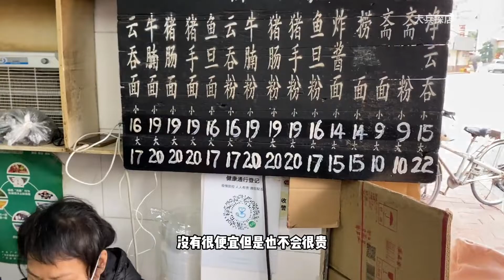广州第一牛腩河粉，31年老字号，牛腩大块入味，顾客排到马路边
广州无名美食店，31年老字号。人气火爆，招牌牛腩河粉、猪手面、大肠面味道一绝。强烈推荐广大吃货前往品尝。